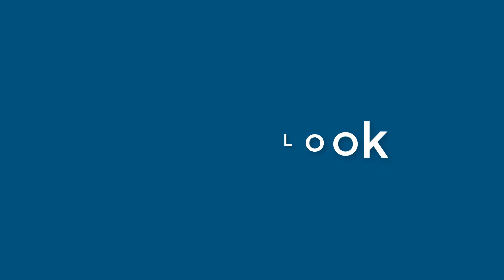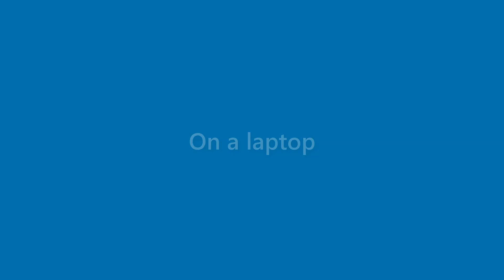Destiny Gray - appearance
Name Look - Destiny Gray - appearance. In this video we present "Destiny Gray" name look and feel in various scenarios.
This video will cover:
How does "Destiny Gray" look as a personal letterhead?
How does "Destiny Gray" look on a business card?
How does "Destiny Gray" look on a computer/laptop screen?
How does "Destiny Gray" look with different background colors?
How does "Destiny Gray" look with various fonts?